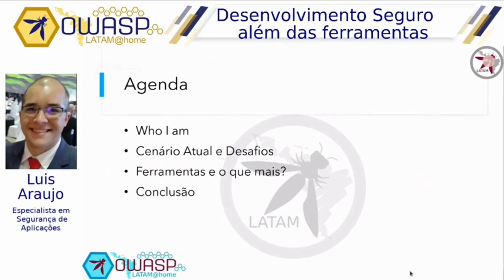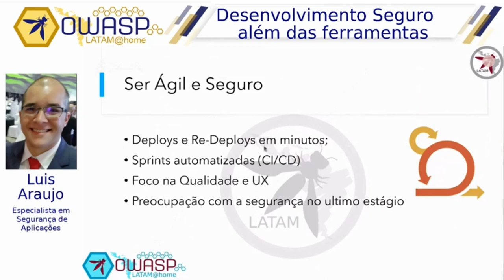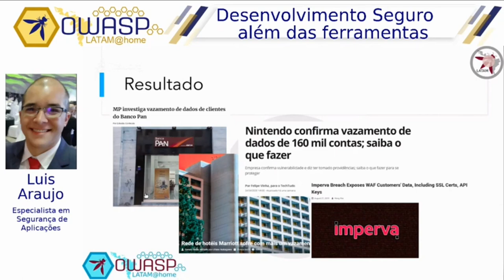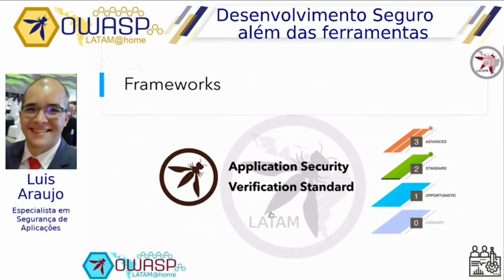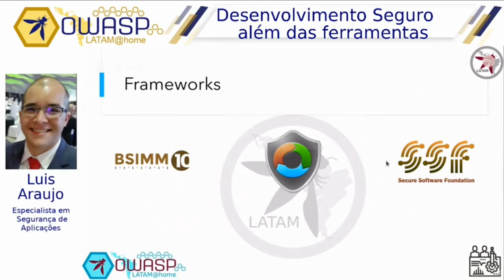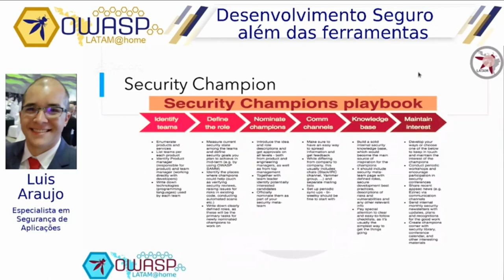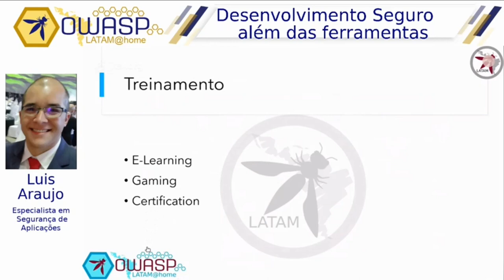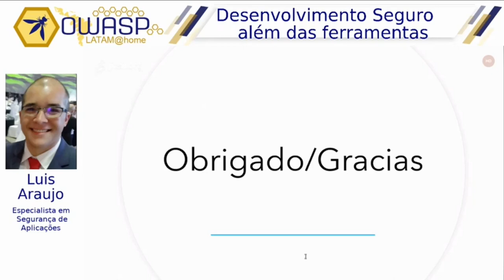OWASP LATAM@Home 2020 (PT-BR) - Luis Araujo - Desenvolvimento Seguro além das ferramentas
Será apresentada a importância de melhorar o nível de maturidade de segurança no desenvolvimento de software e onde buscar frameworks para atingir esse objetivo.